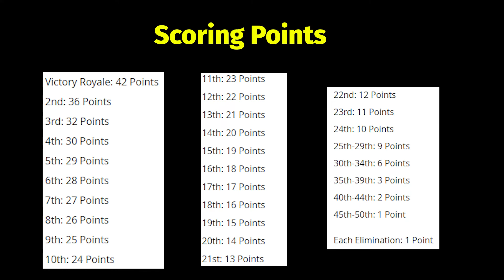How to Unlock Gamora Skin for Free in Fortnite - (Fortnite Gamora Cup)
You'll be able to unlock the Gamora Skin along with her backbling by competing in the Gamora Cup in Fortnite. Additionally, you'll also be able to earn the chance to unlock the Daughter of Thanos Cosmetic Spray by scoring at least 8 points in the upcoming Gamora Cup. The Gamora Outfit, and the Gamora Bundle will be in the Fortnite Item Shop on August 14th at 8pm ET.

Marvel Gamora

Epic Games ID: Mxnchkin